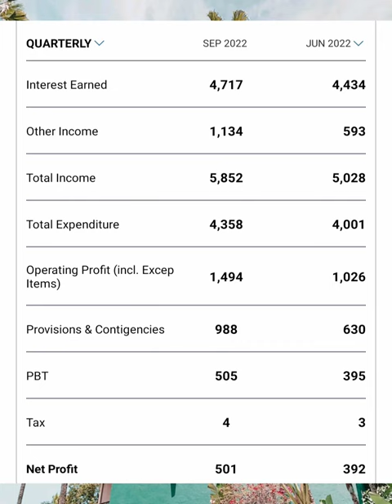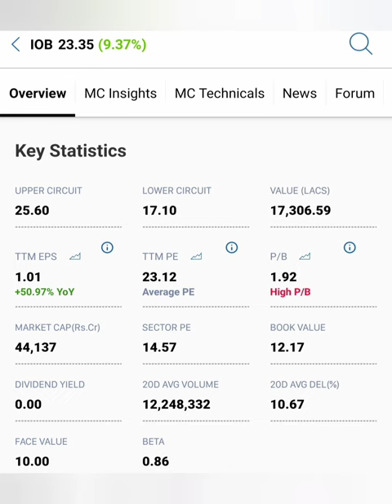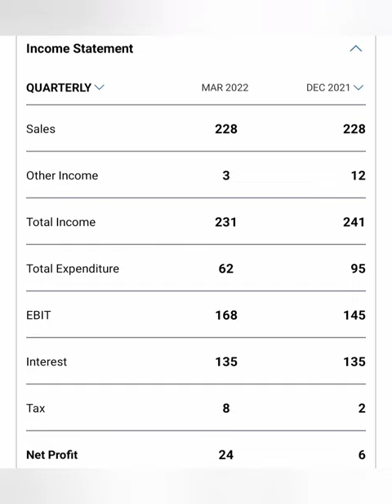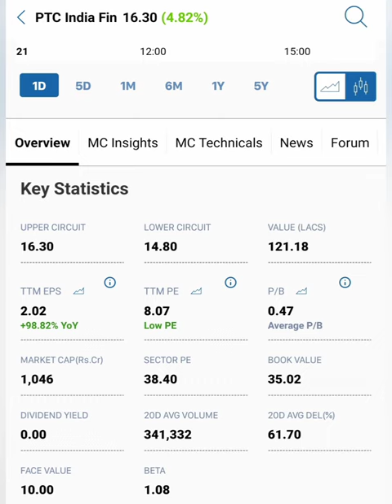Penny stocks வைரம் இந்த பங்குகள்....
IOC share news in tamil/Madras share market news in tamil/share market news today in tamil/tata steel share market news tomorrow in tamil